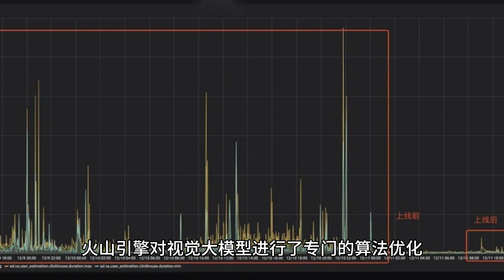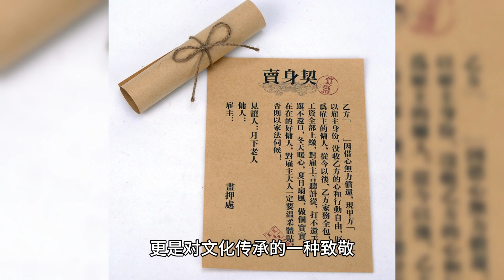AI技术让老电影焕发新生：4K修复的视觉盛宴